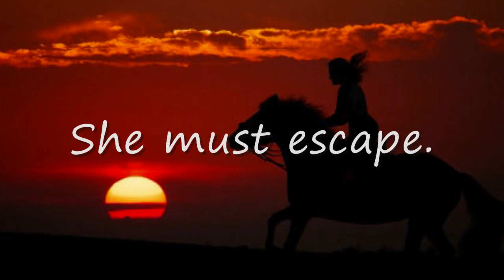HAWKMOON a novel by Nancy Williams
A wild, traumatic ride of a novel, featuring a unique, tough female take on the frontier prairie and life on the run. Williams presents the west in new wonder and horror. Hers is a relentless tale of revenge, love and survival — a tale rife with suspense, yearning and fury, enticingly and intricately plotted. —
Kirk Nesset, author of Mr. Agreeable and Paradise Road